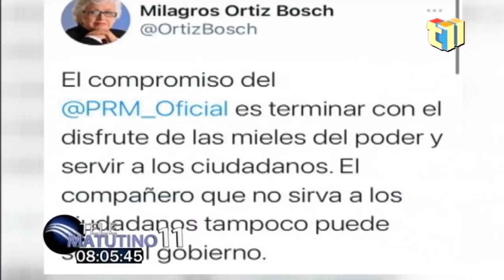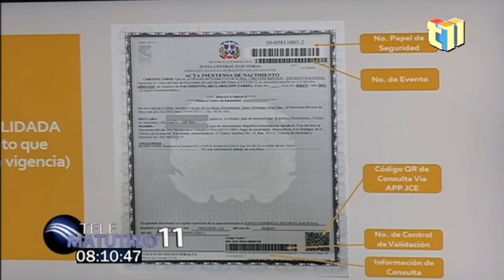Milagros le Responde a Nelsy Cruz, Gobernadora de MonteCristi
Ortiz Bosch se siente indignada por las declaraciones de Nelsy Cruz